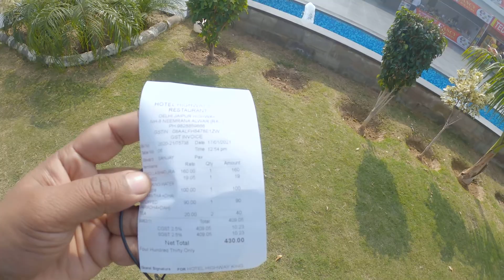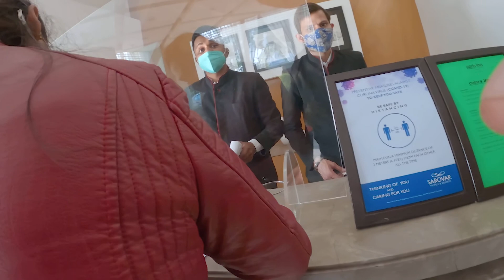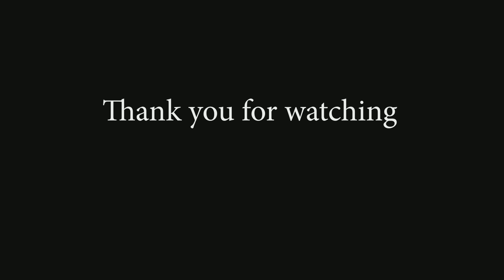Delhi to Jaipur Family trip | Travel Vlog | Day 1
Hi Everyone, This is the first day of my travel vlog from day 1from Delhi to Jaipur.

Camera Gear Used: GoPro 8
Music Track Used :